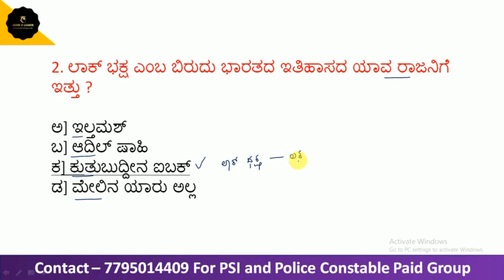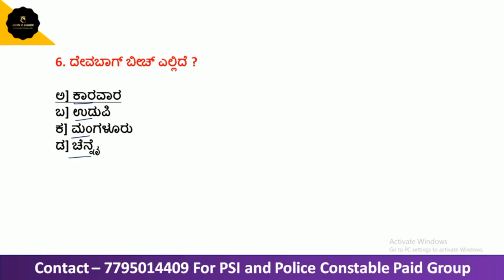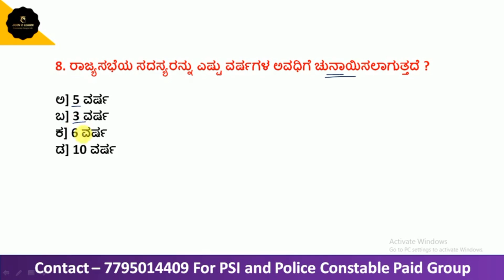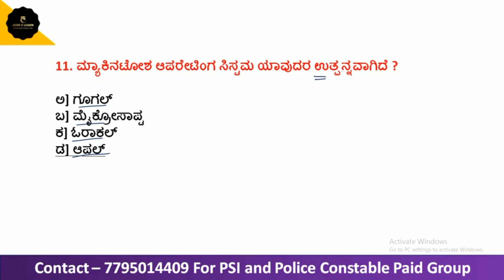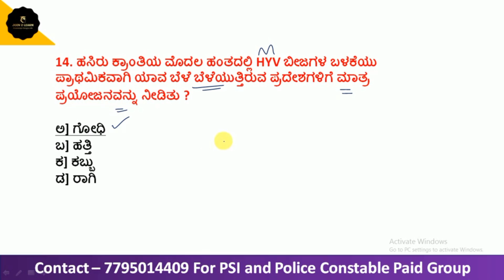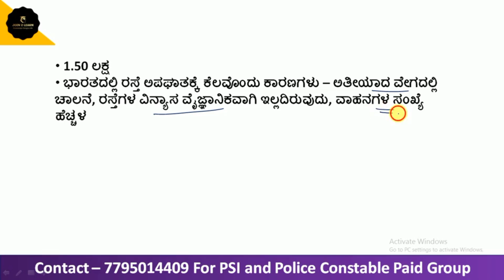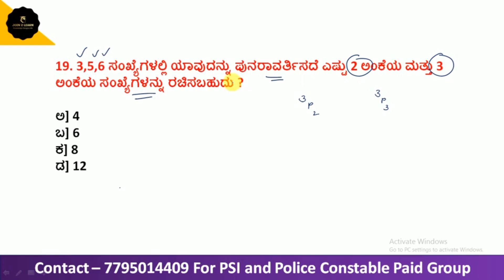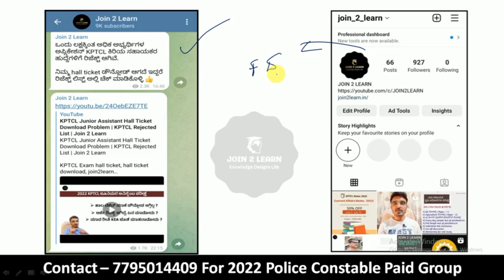Test _72 | PSI and Police Constable Important Questions | Join 2 Learn Test Series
23 Important Essays for 402 PSI Exam
Current affairs for 402 PSI Exam
Translation class for 402 PSI Exam